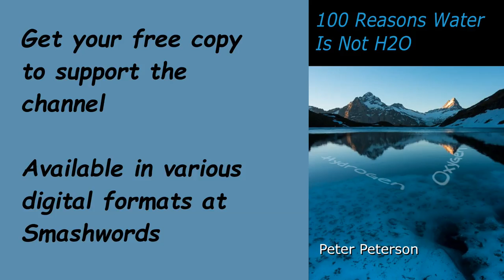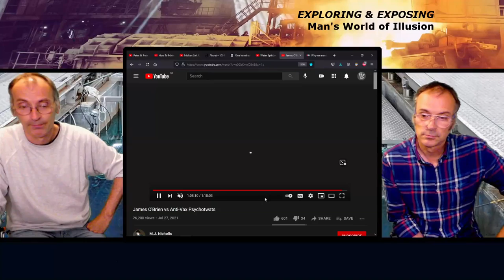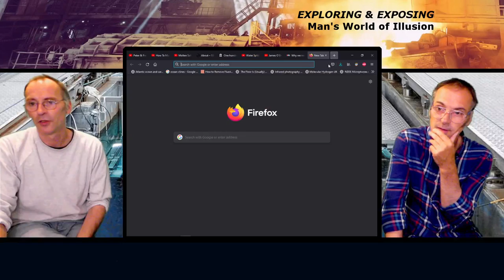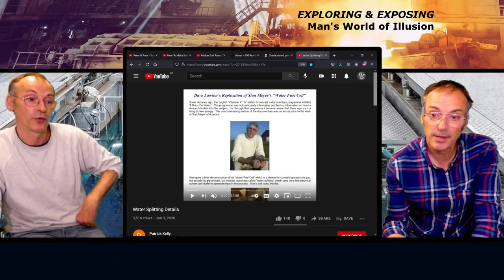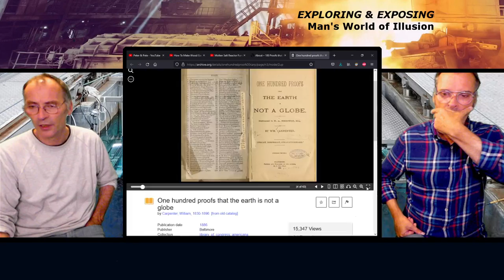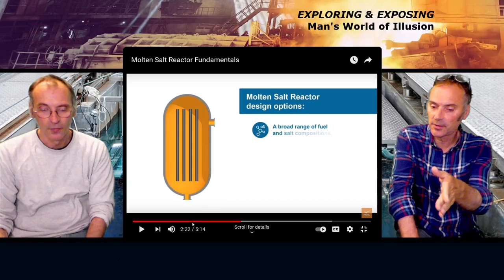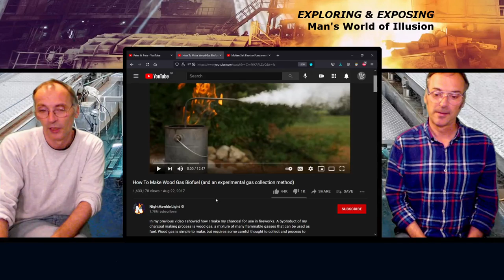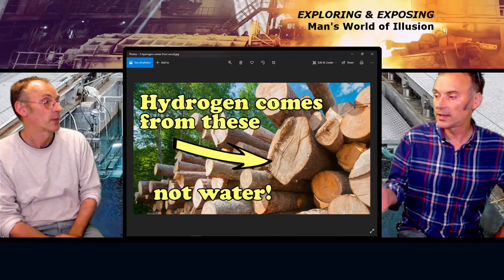Hydrogen comes from these....not water!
Peter & Pete return yet again annoying people with their views & opinions because a lot of people dislike hearing other people’s views & opinions. In this episode P&P cover:-

Intro – How To Make Wood Gas Biofuel (and an experimental gas collection method) – NighHawkInLight
09:35 Zoom in with P&P
12:00 James O’Brien
26:25 Water Splitting
32:25 100 Proofs the Earth is Not a Globe
35:04 100 Proofs the Earth is a Globe
38:00 Molten Salt Reactors
46:30 Hydrogen comes from these…..not water!

IF YOU THINK OUR VIEWS AND OPINIONS ARE WRONG THEN WHY NOT MEET US LIVE IN ZOOM TO DISCUSS WITH US YOUR REASONS WHY.